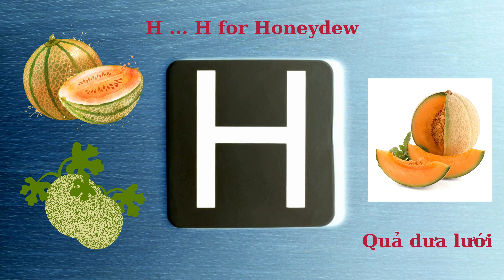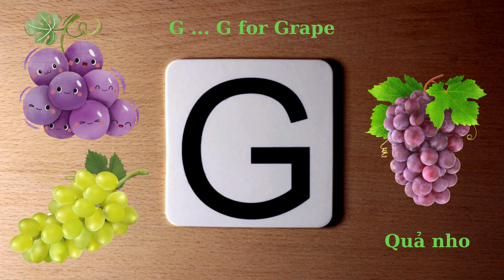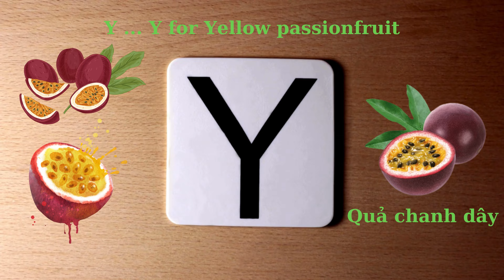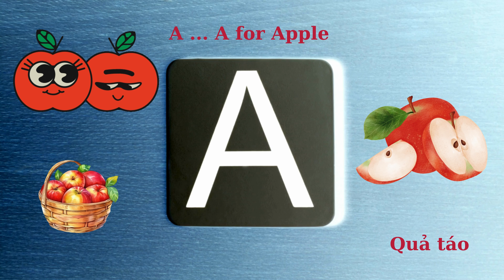BẢNG CHỮ CÁI ABC TIẾNG ANH - QUẢ|Bé học tiếng anh thông minh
BẢNG CHỮ CÁI ABC TIẾNG ANH - QUẢ - HỌC MÀ NHƯ CHƠI
Trong tiếng Việt chúng ta có 24 ký tự chữ cái khác nhau, vậy bảng chữ cái tiếng Anh có bao nhiêu chữ? Đối với tiếng Anh thì bảng chữ cái gồm có 26 ký tự. Gần giống với tiếng Việt, chỉ có vài ký tự khác biệt. Các chữ cái được sắp xếp theo một trình tự nhất định dù là bảng chữ cái hiện đại hay bảng English alphabet.
Trong bảng chữ cái được xếp từ A-Z, tuy nhiên có một số chữ cái được dùng thường xuyên và cực phổ biến trong việc ghép
từ khi sử dụng. Chẳng hạn như chữ E, nó có mặt trong hầu hết rất nhiều từ vựng của tiếng Anh. Còn đối với chữ Z, đây là ký tự được sử dụng ít nhất, chúng ta chỉ thỉnh thoảng mới bắt gặp một số từ có ký tự này.
Đối với một người học tiếng Anh thì việc đánh vần và phát âm là một vấn đề rất quan trọng, đặc biệt trong việc dạy trẻ tiếng Anh, vì nó quyết định được sự truyền tải thông tin của chúng ta đến với người đối diện. Trong cách đọc bảng chữ cái tiếng Anh thì việc đánh vần là kiến thức đầu tiên bạn cần cho các bé nắm vững.
Nếu như thiếu kỹ năng này thì hầu như các bé sẽ gặp rất nhiều khó khăn khi bắt đầu vào học các từ vựng mới. Mỗi chữ trong tiếng Anh sẽ được khác âm một cách khác nhau, và có một vài từ sẽ có hai cách đọc là của người Anh và người Mỹ, tuy nhiên mọi người vẫn ưu tiên hơn về cách đọc của người Anh.
Để học đạt hiệu quả cao đừng quên chuẩn bị giấy, bút đọc theo 3 lần và chép lại từ mới để ghi nhớ lâu nhé. Chúc các bạn học tốt.
Bé học tiếng anh thông minh